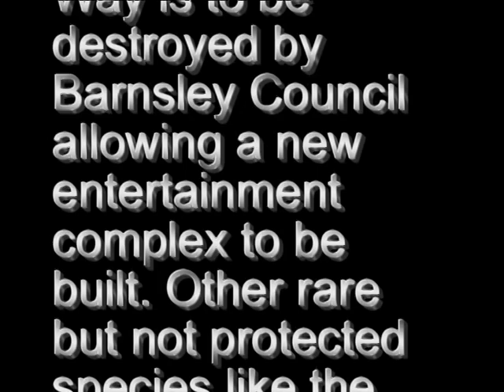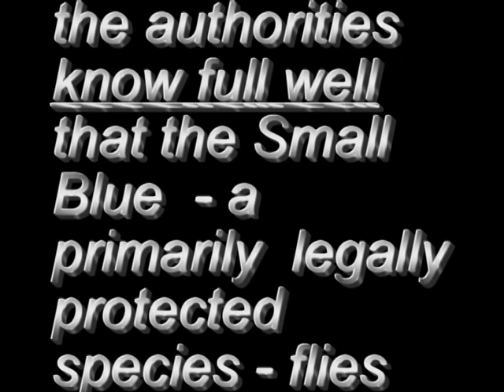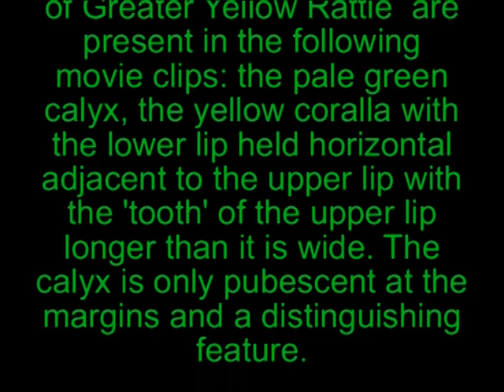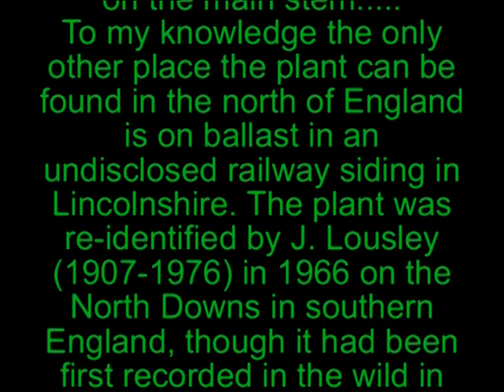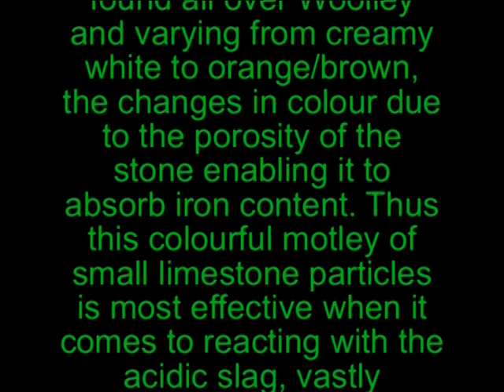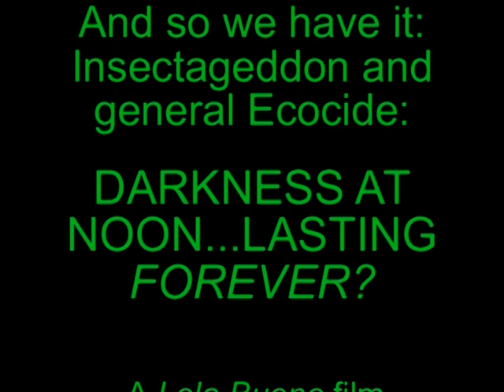Small Blue butterfly /Greater Yellow Rattle: Woolley Colliery, Barnsley, S. Yorks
The small blue butterfly and greater yellow rattle intermingle along Darton Way, Woolley Colliery, South Yorks. This site is due to be developed by Barnsley Council as an entertainment complex. Both species are legally protected. Stop Insectageddon. Stop Ecocide